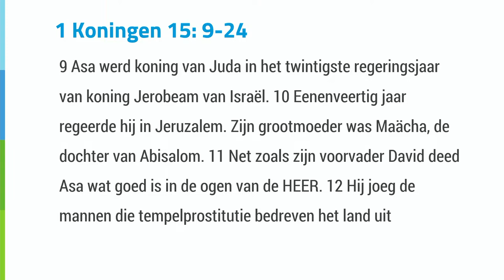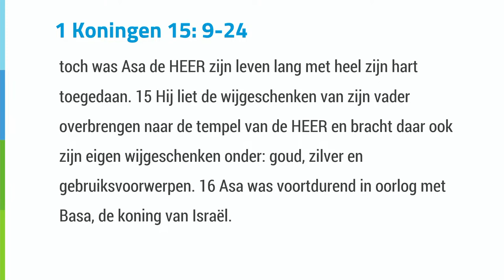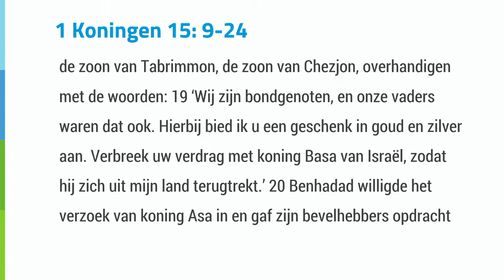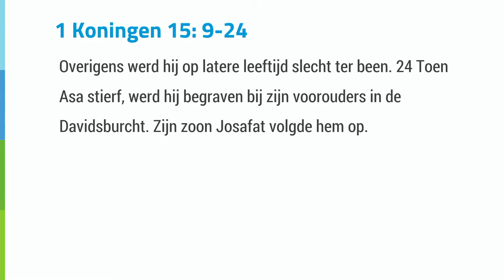Als het goede pad niet vanzelf spreekt | Dienst Noorderlicht Blijdorp | 5 november 2023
In deze serie over de bijbelboeken I en II Koningen, kijken we dit keer naar Asa. Hij is een voorbeeld van iemand die het goede pad kiest, terwijl dat verre van vanzelfsprekend was. Hij brak met bepaalde gewoonten en startte met goede dingen. Asa is een voorbeeld van hoe je dat niet voor even doet, maar een leven lang. We kijken hoe hij dit doet en hoe wij hem hierin kunnen volgen.
Bijbelgedeelte: I Koningen 12: 25 – 32

 Welkom bij onze dienst! De dienst van Noorderlicht Blijdorp begint om 11:00 uur in de Prinsekerk aan de Schepenstraat 69 in Rotterdam. Midden in het centrum, op 5 minuten loopafstand van het Centraal Station, en is ook hier online live te volgen. Ook op de dienstpagina kun je deze ook live meemaken.Voel je welkom om eens aan te schuiven, als je in de buurt bent/woont. En uiteraard blijf je altijd welkom om ook online te blijven kijken en mee te beleven!

DIENSTPAGINA vind je de dienstpagina van deze week. Hier vind je het thema dat die zondag centraal staat, informatie over de collecte (en de bijbehorende QR-code). En meestal (niet altijd, maar meestal wel!) is er een leesversie van de preek beschikbaar. Die wordt altijd na afloop pas gemaakt, en is (meestal) op maandag of dinsdag beschikbaar voor je.

COLLECTE NOVEMBER: STICHTING SINT VOOR KINT
Ook voor Sinterklaas wordt alles duurder. Daarom is het nodig dat we hem steunen, zodat hij voor alle kinderen cadeautjes kan kopen. Dat doen we door het project Sint voor Kint, de jaarlijkse benefietactie van Serve the City Rotterdam. Nergens anders in Nederland groeien namelijk zoveel kinderen op in armoede als in Rotterdam (1 op de 7!). Dus help en maak ook hen blij. Want elk kind verdient een Sinterklaascadeau! De QR-code voor deze collecte vind je op de dienstpagina van vandaag

🎥 MEEWERKEN AAN ONZE ONLINE DIENSTEN?
We zijn momenteel op zoek naar iemand die ons kan helpen op locatie in de Prinsekerk, bij het mede verzorgen van de online diensten. Het is een technische taak op vrijwillige basis, en zou neerkomen op meehelpen in het team, ongeveer 1 à 2 keer per maand. Interesse?

🙏 ROTTERDAMS STADSKLOOSTER: je bent welkom in de Prinsekerk aan de Schepenstraat 69 op maandagmiddagen om 12:00 uur (met soep na), op woensdagavonden om 20:00 uur en op vrijdagochtenden om 7:30 uur, voor stilte, gebed, en het overdenken van een bijbelgedeelte. Dit geldt óók op feestdagen. Meer informatie